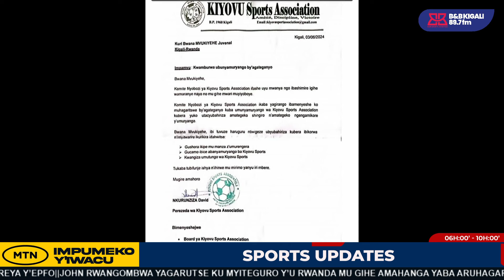SPORTSUPDATES: ABAKUNZI BA CHELSEA BITEGE IKI K'UMUTOZA MUSHYA?